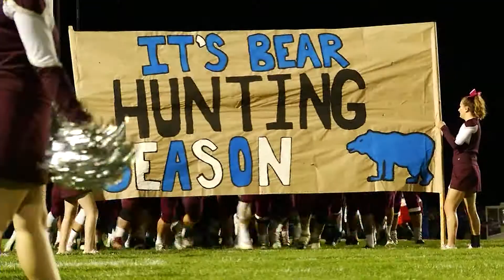HSGN Postgame Show: Week 7